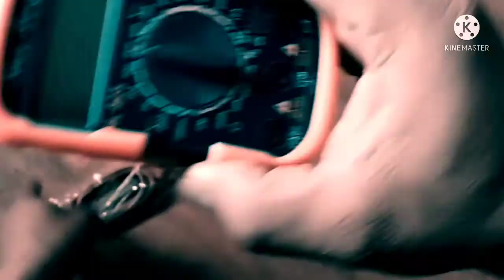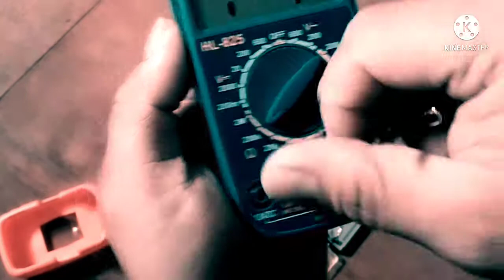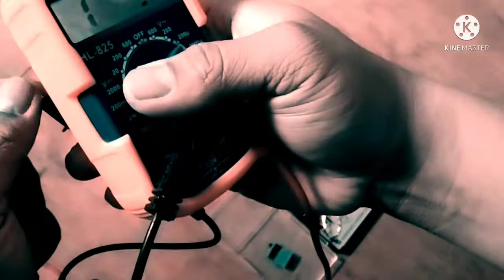How to use multi-tester